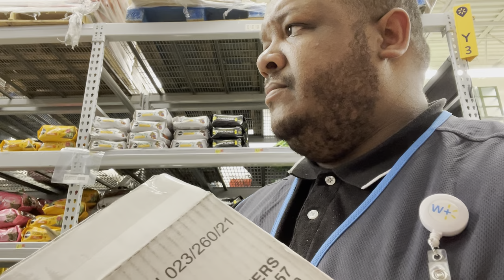When the Customer Ask if we have it in the Back…